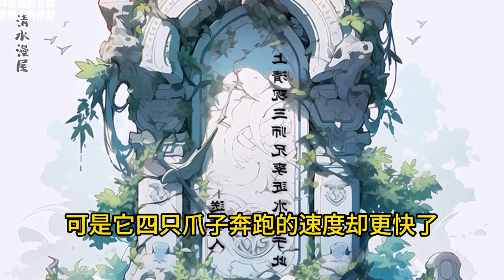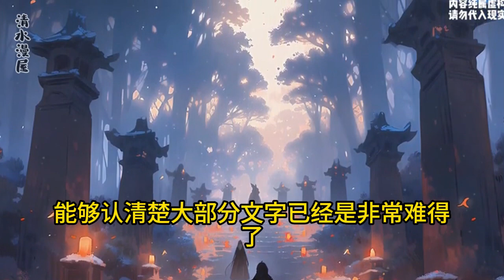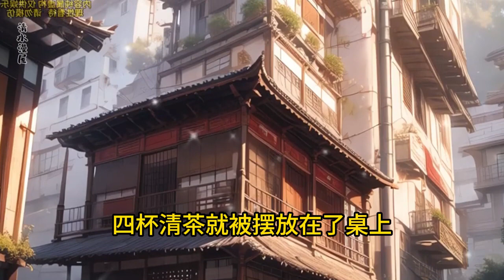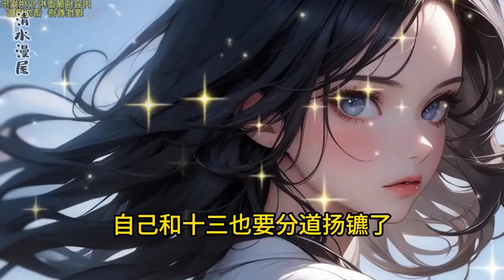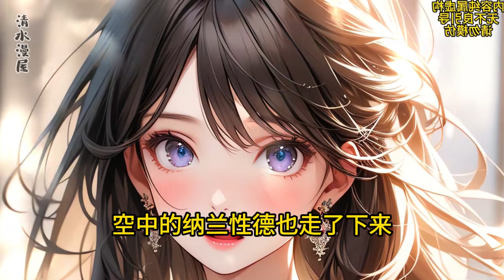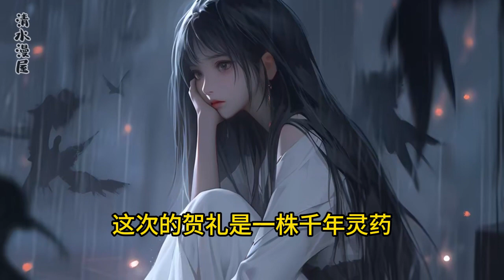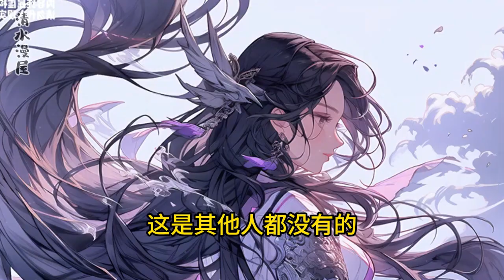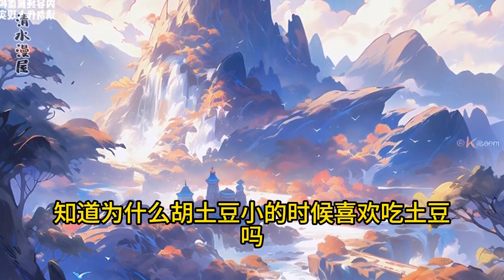系统赋我长生，我熬死了所有人【3】玄幻、脑洞、系统、穿越、架空、漫画解说、连载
以生命之外的身份，去观察时间长河中修仙者的红尘情仇。
 　　从不算繁华的小镇中走出，踏入了精彩纷呈修仙世界，一路上时快时慢，或走或休息，但他从未停下自己的脚步。
末法时代，诸帝时代，黑暗动乱时代.
所有的时代都有他的身影，而他唯一能做的事情，就是亲眼看着曾经的故人死去，然后为他们送葬.
 　　陈长生穿越到浩瀚的修仙世界，觉醒了长生系统。
 　　沉睡一年就增长一年的寿命，并且还能并且还能获得一个属性点。